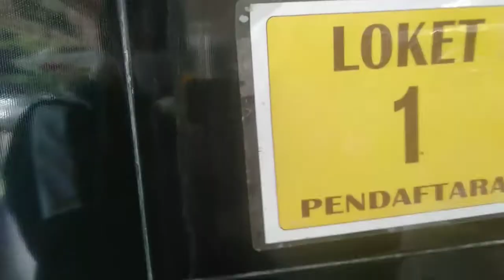Cara Perpanjang SIM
*BISMILLAHIRRAHMANIRRAHIM*
ASSALAMUALAIKUM Wr.Wb.
Ketemu Lagi di channel Youtube Bos Kecil Kali ini Bos Kecil akan Berbagi

Tutorial ( Cara Perpanjang SIM Surat Izin Mengemudi di Samsat Terdekat )
Sebelum masuk Ke Video Mari Kita Bersama-sama Memajukan Channel Youtube Bos Kecil Dengan Cara Like, Share, dan Subscribe, Semoga video yang di upload Bos Kecil selalu Bermanfaat, Berkah menambah wawasan, dan saksikan juga video Bos Kecil Bertema Suka-Suka di Hari Sabtu-Minggu semoga video Bertema Suka-Suka dapat menghibur dan tidak kabur, dan menjadi inpirasi buat smuanya, saksikan juga video pendek atau Bos Kecil AAAAMIIIINN
Persyaratan Yang Harus Di bawa
- Perpanjang SIM Motor Dan Mobil ( Surat Izin Mengemudi )
1. Foto Copy KTP, 1 Lembar Saran sya di bawa 2 lembar beserta KTP aslinya di bawa
2. SIM asli yang sudah mati untuk pembuatan itu sendiri minimal harus mati 2 minggu terlebih dahulu, dan foto copy SIM, 1 Lembar Saran sya di bawa 2 lembar
3. Fotocopy Kartu Keluarga ( KK )
4. Isi Form Pendaftaran
5. Serahkan ke Petugas Terkait yang Menangani Perpanjang SIM Tersebut

ALUR PEMBUATAN SIM
1. Datang ke Samsat Terdekat atau Samsat Keliling
2. konfirmasi ke Petugas Pendaftaran
3. Isi Form yang telah di berikan Petugas Pendaftaran dan Akan Di berikan No Antrian
4. Antri sejenak sampai di panggil oleh petugas
5. Akan ada Cek Kesehatan oleh Petugas
6. Antri Kembali akan di panggil oleh petugas untuk sesi Foto pembuatan SIM
7. Pastikan Cek Kembali Data yang akan di buat SIM Motor atau Mobilnya
8. setelah semua selesai tunggu sejenak nanti akan di panggil oleh petugas untuk pemberian SIM yang sudah jadi
9. Isi Form terakhir atau buku yang di sediakan nama no tlp dan tanda tangan
10. SIM ( surat izin mengemudi ) Sudah bisa di gunakan
11. pastikan siapkan biaya Administrasinya lebih kurang Rp. 145.000,-

Note :
- Mohon Maaf saat Di foto atau pengambilan gambar tidak saya Videokan karna Privasi
- Berpakaian Rapi dan Baik dan jangan lupa Patuhi Protokol
   Kesehatan
dan semoga VIRUS CORONA segera hilang dan musnah dan smua Warga INDONESIA di berikan keindahan, kemegahan dan kemudahan Rizky dari ALLAH s.w.t AAAAMIIINNN
salam Hangat Bos Kecil
Wassalamualaikum Wr.Wb.